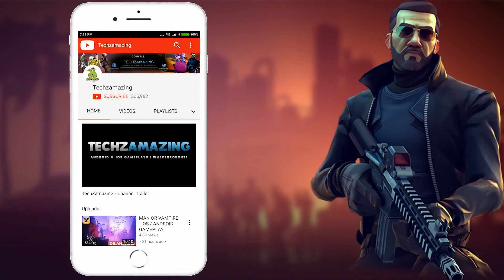FIFA MOBILE 20 BETA - Android Gameplay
FIFA MOBILE 20 BETA is now available on Android and ios, you can download through Google Playstore and iOS through Appstore.

Get a first look at the new gameplay engine new to FIFA Mobile! This is your chance to experience, test, and even provide feedback to our developers. This helps us tweak our game to ensure we're bringing the best experience possible to the pitch, and to players worldwide. Since this is a beta version, please note that your progress will not carry over to the new season or contribute to your core game Ultimate Team. Below you’ll find an overview of what you can expect in the beta.

FIRST LOOK
We're bringing you a small segment of our upcoming update which will feature exciting gameplay, more authentic and realistic graphics, and new ways to play the soccer game you love all driven by our gameplay engine new to FIFA Mobile.

Battle it out, Head-to-Head, in real time with competition from around the world. We're bringing our most requested feature to you, so prepare to challenge yourself, and domiate.

Play through VS Attack, 11v11, and Live Events to earn Elite Players for your Ultimate Team. Continue to build your OVR to conquer the pitch.